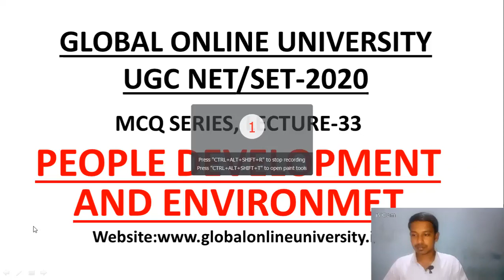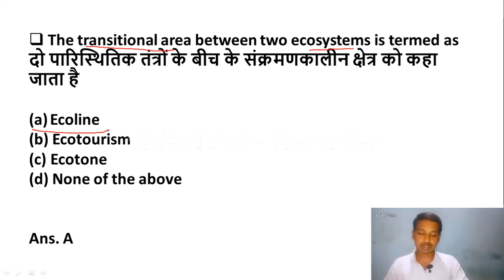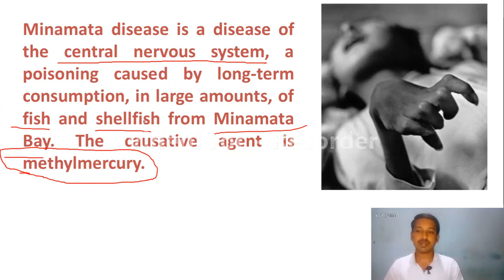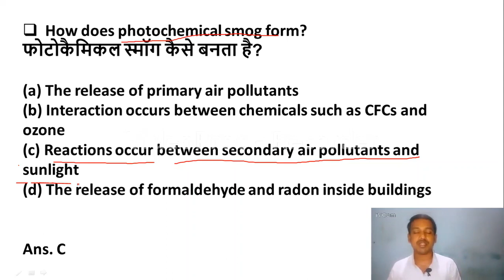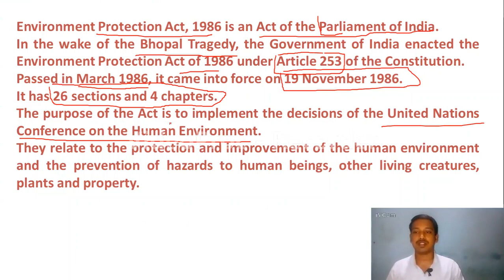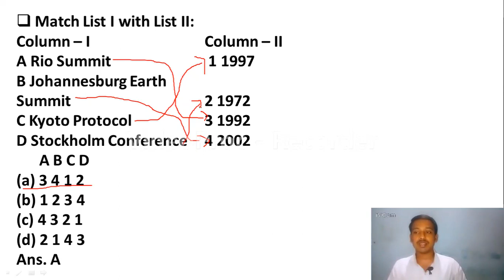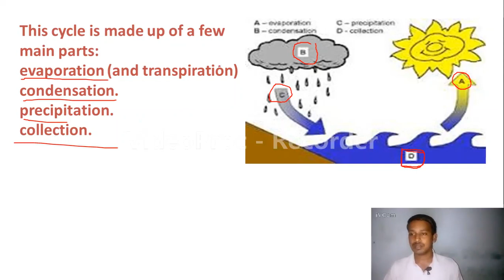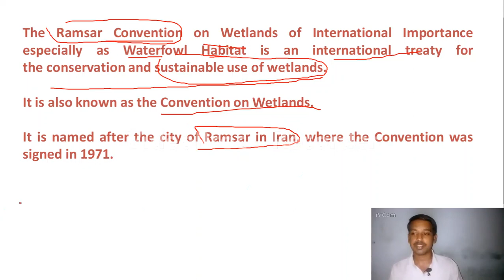20 mcq's on People Development and Environment for UGC NET PAPER I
Friends, In UGC NET examination People Development and Environment is an important section. There will be 5 questions on people development and environment for 10 marks.